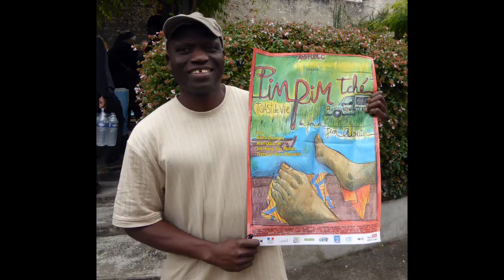Jean Odoutan aux Studio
Le dimanche 8 octobre, dans le cadre du Bimestriel du Cinéma Africain de Tours, le cinéaste béninois Jean Odoutan est venu présenter son film "Pim-pim tché, toast de vie" au cinéma Studio de Tours.